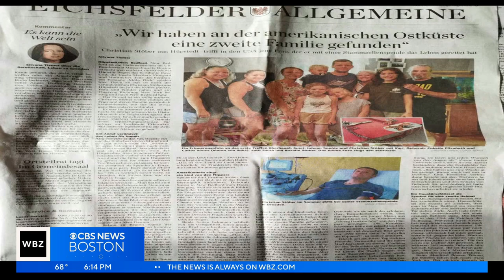New Bedford woman meets the German man who saved her life with stem cell donation